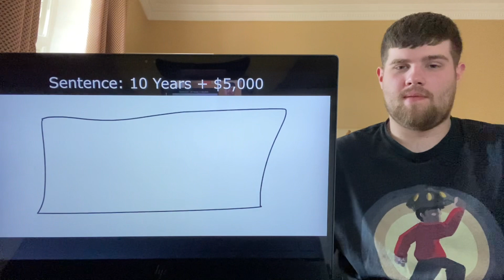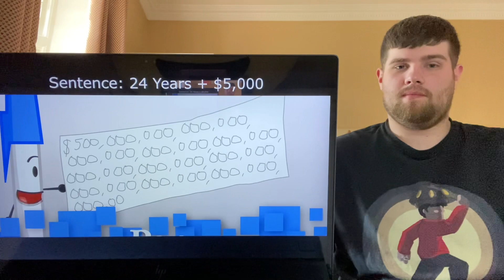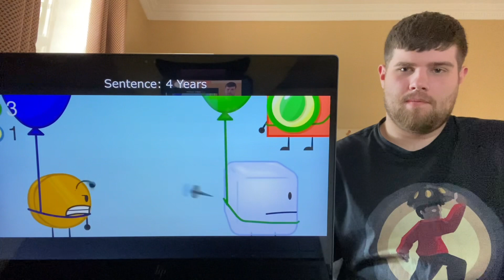Incredi-Brony reacts: If BFDI Characters Were Charged For Their Crimes 3